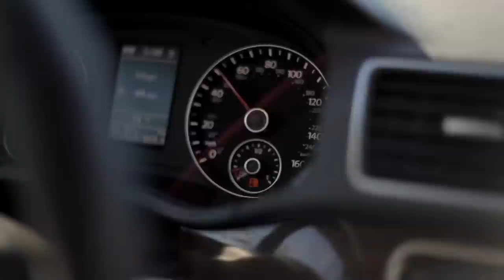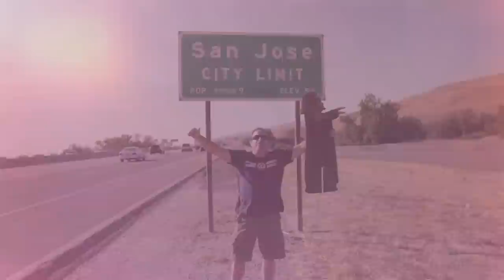Volkswagen Passat TDI Challenge: San Jose to Los Angeles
The 2012 TDI Passat Challenge shows off the new 2012 TDI going from San Jose to L.A. and back on one tank of diesel! Social Media Director, Tiki Tsakiris and Videographer/Editor, Sean M Williams; embarked on an epic road trip, to test the MPG boundaries of the new 2012 VW Passat TDI. They were able to travel over 700 miles, from San Jose to Hollywood and back on one tank of diesel fuel! Enjoy the Ride!